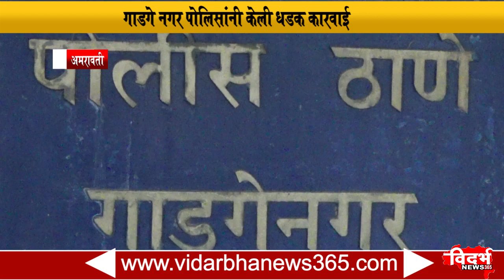Amravati | विदर्भ न्यूजच्या दणक्याने चायना मांजा दुकानावर झाली कारवाईला सुरूवात